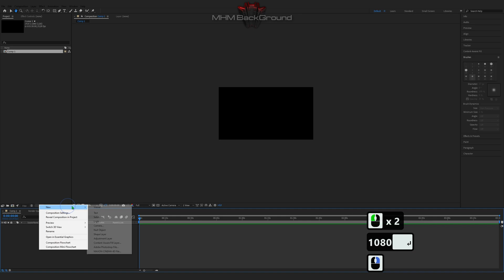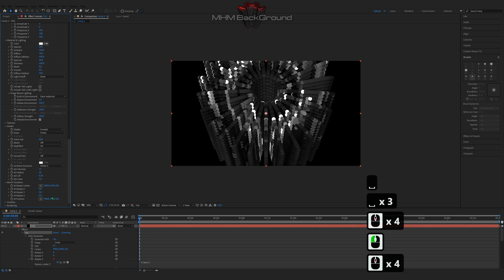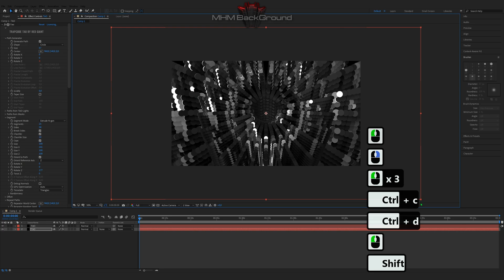TAO | After Effects Tutorial Background #293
Attention!

✪ The Set Of Plug-Ins:
- Optical Flares
- Plexus

✪ Visualization name: TAO

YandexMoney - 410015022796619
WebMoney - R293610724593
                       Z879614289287